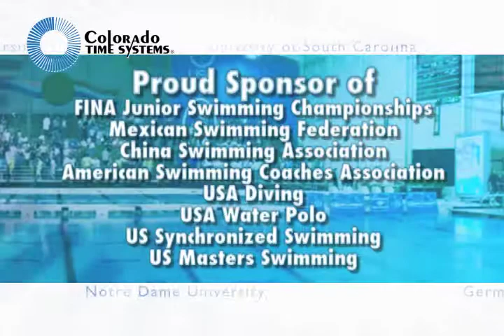Short Promotional Video